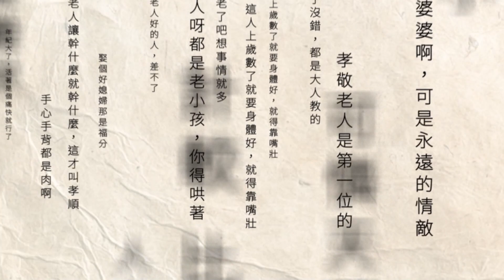疑車速過快！ 男酒後騎車雙載...過彎自撞貨車「釀重傷」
又是酒駕釀禍！台中一名61歲的楊姓男子，喝了酒後，騎車載著朋友行經神岡區一處彎道，疑似速度過快，來不及反應，當場撞上路邊停放的一輛貨車，兩人一度沒有意識，緊急送醫，保住一命，但傷的不輕，詳細肇事原因，警方還要調查釐清。

★《年代新聞》提醒您：
酒後不開車，安全有保障。

下載【年代電視】APP：
iOS平台：